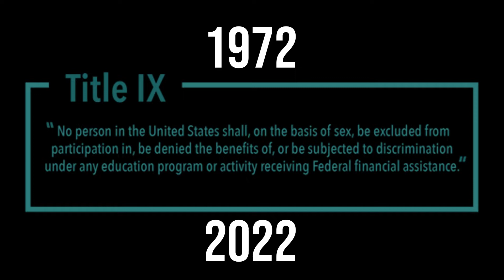50 Years of Title IX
In 1972 a historic legislation was put in place to have gender equality in sports. In this video we look at how it has impacted people here at Drexel University.